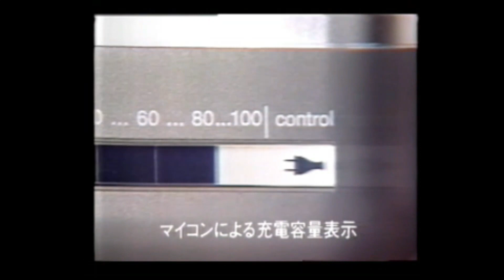懐かしいCM【分野別】男性化粧品・アクセサリー8 かとうれいこ,デバイス,江川卓,浅香唯,不老林,イッセー尾形,カロヤン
かとうれいこ,デバイス,江川卓,浅香唯,不老林,イッセー尾形,カロヤン